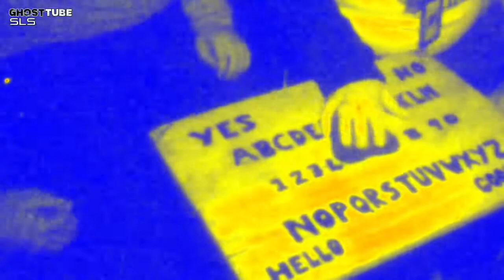16 July 2021 Oswestry Memorial Hall. Near Wrexham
Oswestry Memorial Hall. Near Wrexham